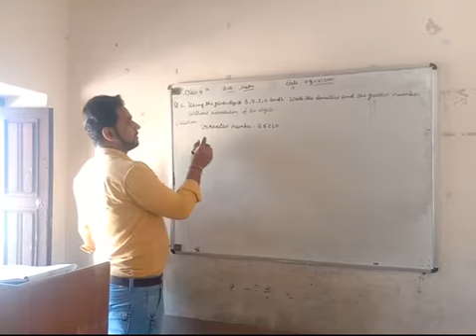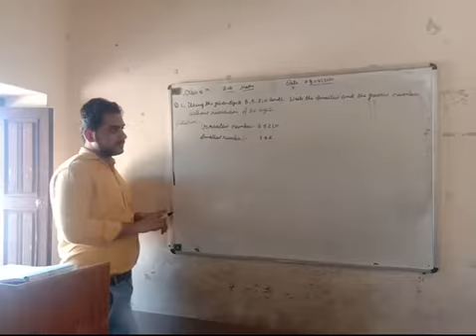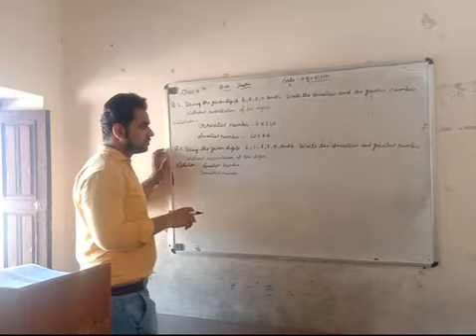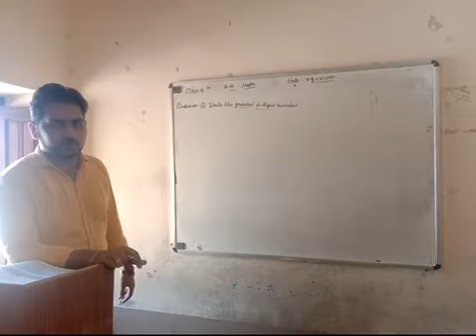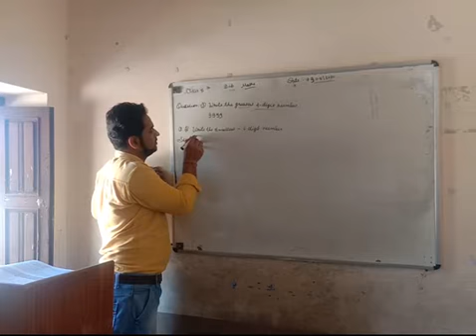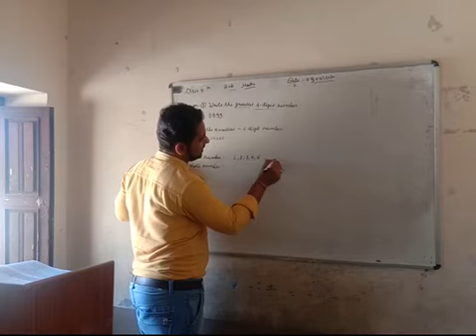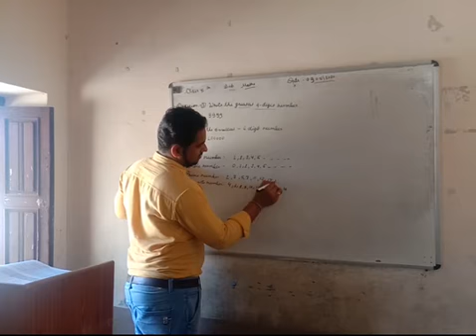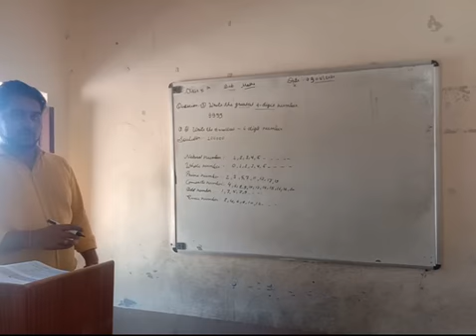Class 5th Numbers (maths ) part- 3